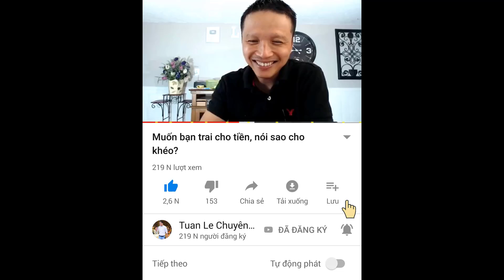🔴Anh muốn em chủ động hơn với anh...phức tạp!!